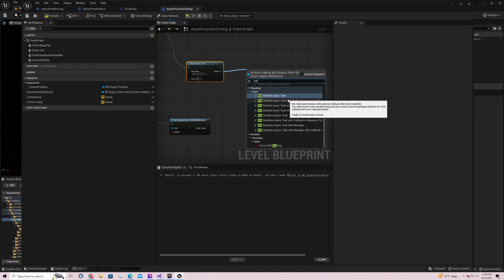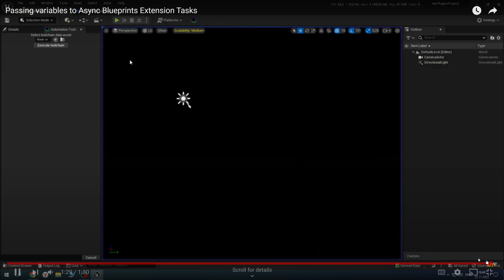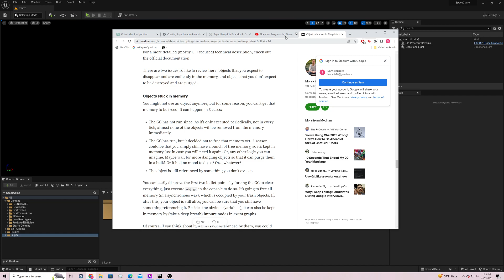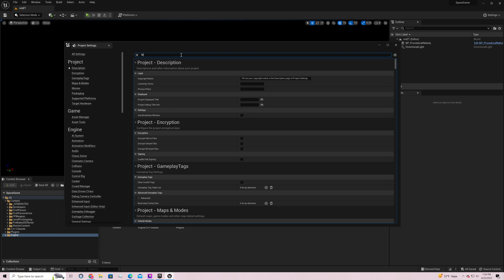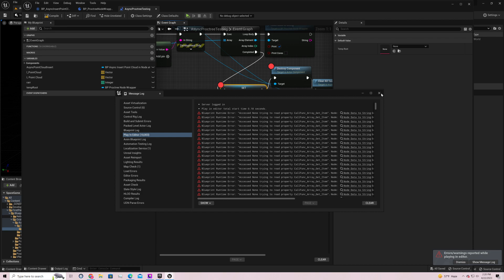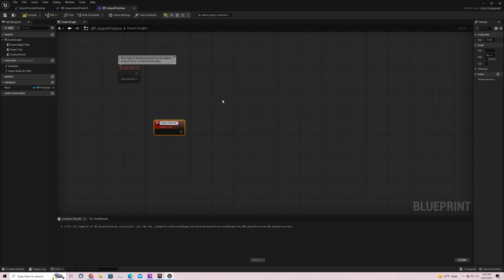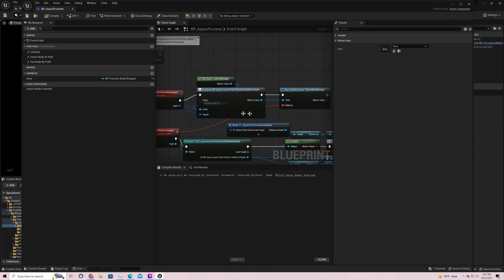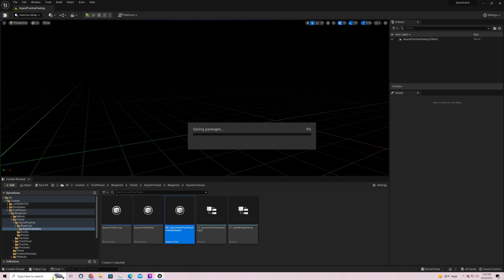Unreal Engine 5 - Debugging async bulk proctree insert